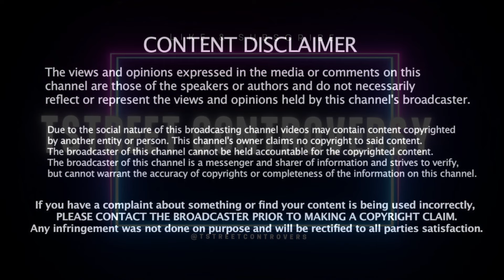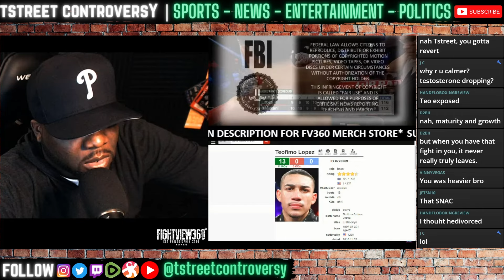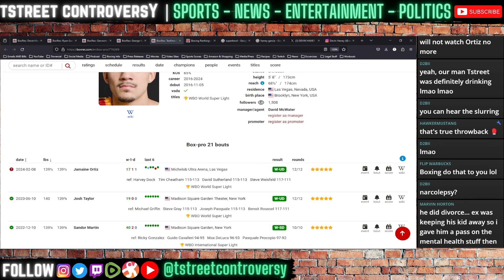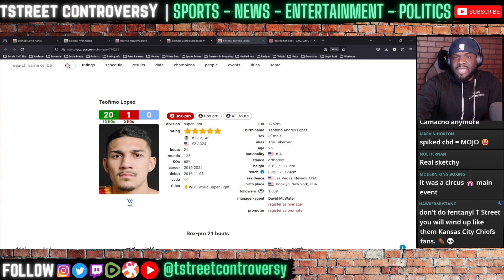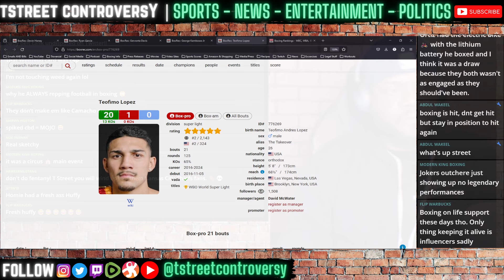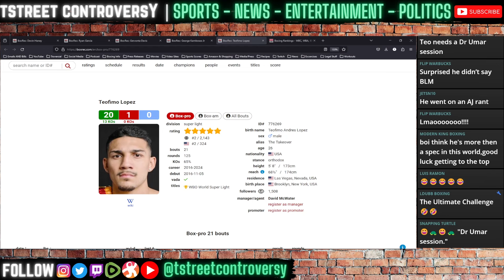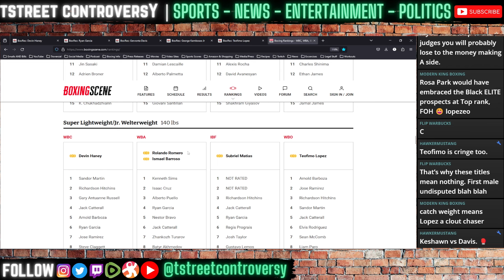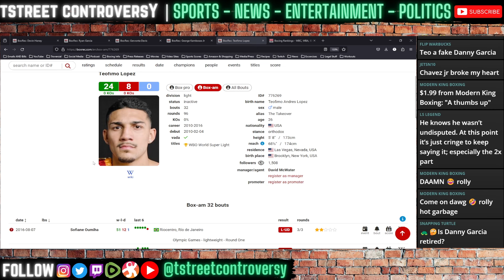We Can’t Trust Teofimo Lopez….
TstreeT Controversy is a variety channel that covers everything from Boxing, MMA, Combat Sports, World, Local, & Political News, Pop-Culture, Entertainment News, Reality TV, Movies, Gaming, Documentaries, Family Law, & More.

TOPICS:

An unprecedented broadcast distribution deal for ‘Ring of Fire’, the Undisputed World Heavyweight Championship fight between the WBC champion Tyson Fury and unified champion Oleksandr Usyk, has been set for fans worldwide.

In a groundbreaking agreement, the first Undisputed heavyweight title fight of the century will be available to fans on PPV across three major UK sports broadcasters: TNT Sports, DAZN, and Sky Sports.

Fury vs Usyk, which will be showcased as part of Riyadh Season, is the biggest fight that can be made in boxing and H.E. Advisor Turki Alalshikh, Chairman of the Board of Directors of the General Entertainment Authority (GEA), wishes to ensure the event is available to as many fans as possible via the biggest platforms.

HE Turki Alalshikh, Chairman of the Kingdom of Saudi Arabia’s General Entertainment Authority (GEA), said “Since our first Riyadh Season in 2019, the Season has developed a reputation for hosting the biggest events and they do not come much bigger than the undisputed heavyweight title fight. This is history in the making, a fight the world has waited for. Now it is a reality, and the Kingdom of Saudi Arabia is excited to be hosting this era-defining fight. This will be a global spectacle and we will do everything to ensure that everyone has an experience that matches an event of this magnitude.”

Fury vs Usyk, ‘Ring of Fire’ will feature two further world championship fights at the Kingdom Arena, in Riyadh.

Australian cruiserweight sensation Jai Opetaia will face previous ruler of the division and champion of the World Boxing Super Series, Mairis Briedis (28-2, 20 KOs) for the IBF world title in a world championship rematch.

The undefeated IBF Super Featherweight World Champion Joe Cordina (17-0, 9 KOs) will make a second defence of his title in all-British clash against when he takes on IBO World Champion Anthony Cacace (21-1, 7KOs).

Former light heavyweight king Sergey Kovalev (35-4-1, 29 KOs) will continue his run at cruiserweight by taking on the unbeaten Robin Sirwan Safar (16-0, 12 KOs) from Sweden. Also featuring is British heavyweight star of the future Moses Itauma (7-0, 5 KOs), the World Youth Amateur champion from 2022, along with cruiserweight and 2021 Olympian David Nyika (8-0, 7 KOs) from New Zealand

Tim Tszyu will face off against Keith Thurman on March 30th on PBC on Amazon Prime Pay-Per-View. Rolly Romero vs Isaac Cruz - Erislandy Lara vs Michael Zerafa - Serhii Bohachuk vs Sebastian Fundora - Sam Goodman vs TBA will feature on the undercard and prelims.

- Fury vs Usyk
- Joshua vs Ngannou
- Parker vs Zhang
- Loma vs Kambosos
- Crawford vs Spence 2
- Canelo vs Crawford
- Munguia vs Ryder
- Beterbiev vs Bivol
- Wilder vs?
- Canelo vs Jermall Charlo
- Opetaia vs Briedis 2
- Teofimo Lopez vs Jamaine Ortiz